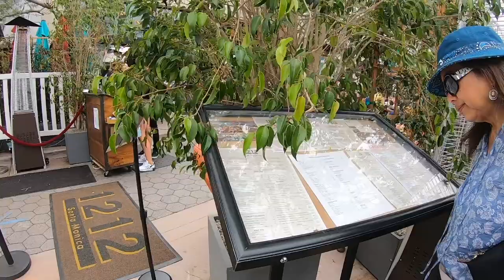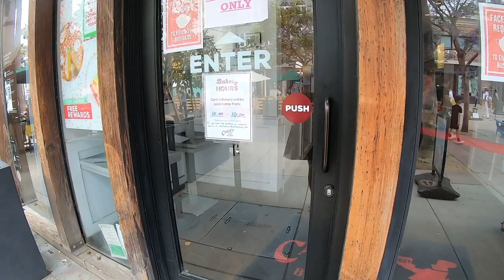The Promenade - Santa Monica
Downtown Santa Monica is equal parts shopping haven and street-performer stage. Just east of the Pier, the 3rd Street Promenade consists of three open-air, car-free blocks that are anchored by upscale Santa Monica Place, home to more than 80 retailers. With everything from fresh farmers' market produce to designer fashions, it’s a shopper’s nirvana. Likewise, foodies rejoice in the numerous restaurants featuring locally sourced ingredients and craft cocktails. There's excitement around every corner as street performers, tourists, locals, diners, moviegoers, and more flock to the area. Additionally, it’s the terminus of the Metro Expo Line, which ferries riders by light rail between Santa Monica and Downtown Los Angeles (SantaMonica.com, 2021).

Chapters:
0:00 Santa Monica
0:40 Bridge Walk
3:26 Downtown Walk
4:30 Walking the Promenade
6:49 Chicken Waffles
10:10 Skylake Ramen for Lunch
13:43 Wobble Chairs
15:04 Unlimited Mimosa place
16:34 Chess game
17:34 Carlo's Bake Shop

Primary Camera:  Canon SX740 HS Superzoom
Secondary:  GoPro Hero 7 Black
Gimbal:  Neewer Weight-Balanced Stabilizer
Video Editor: iMovie